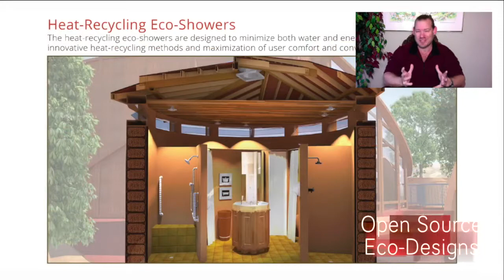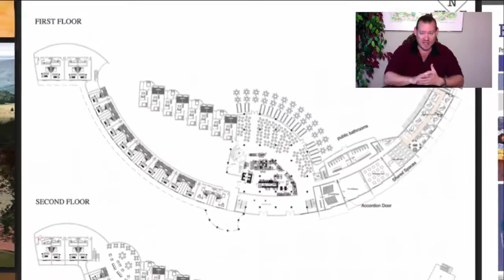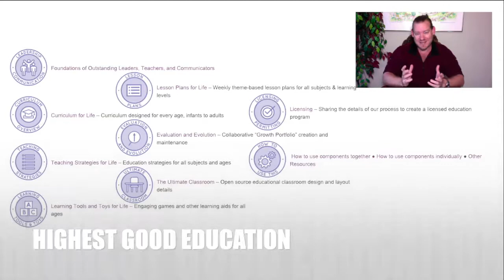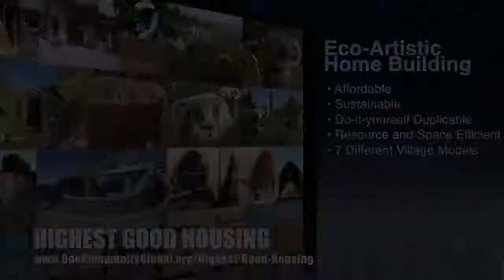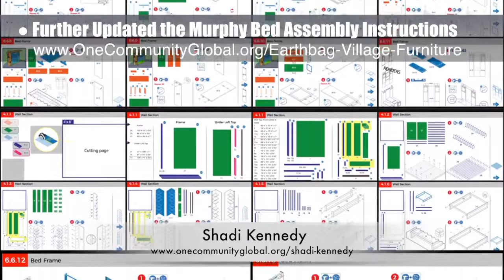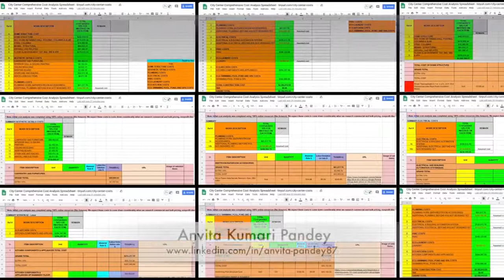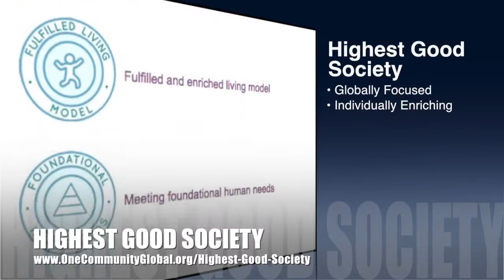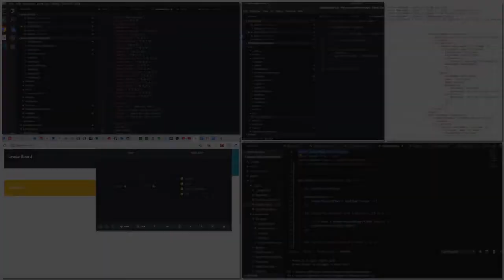Ecosystem Creation and Management - One Community Weekly Progress Update #297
Ecosystem Creation and Management | Highest Good Communities | Open Source Cooperation | Healthy Eco System | Global Sustainability | Global Healing | Creating A World that Works for Everyone | One Community | Weekly Progress Update #297

"Successful ecosystem creation and management is possible using permaculture. If we do this as conscious and conscientious stewards of our local environments, we'll be contributing to doing the same for our global environments. If we open source and free-share the process and make it easy enough, affordable enough, and demonstrate it as attractive enough, the idea will predictably spread on its own. This is one path to global sustainability. One Community calls it living and creating for The Highest Good of All. This is the December 2, 2018 edition (#297) of our weekly progress update detailing our team’s development and accomplishments."

ECOSYSTEM CREATION AND MANAGEMENT INTRO: @:35
ECOSYSTEM CREATION AND MANAGEMENT SUMMARY: @14:01

Artist: VUKE